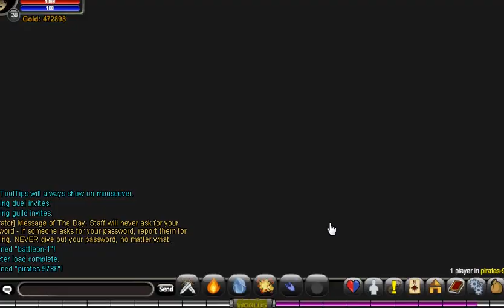Yanımıza Gelmek isteyenlere Ve kolay kasılma LagamaK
evet arkadaşlar bu kısa videomuzda kolay kasılmayı ve istiyenlerinde yanımız gelmesi için bir vide çektik genelde oda dolu yazar o yüzden genede deneyin ... Saygılarla LagamaK...